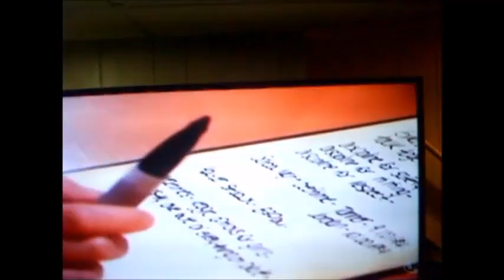SuperNanny- Naskiecz Family -Part four